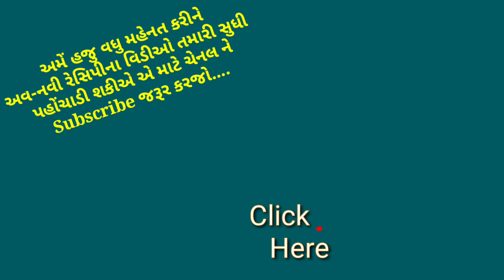Vegetable dry restaurant cabbage manchurian recipe - manchurian recipe - લારી જેવુ ટેસ્ટી મંચુરિયન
vegetable dry restaurant cabbage manchurian recipe cookingshooking, લારી જેવા એકદમ પોચા અને ટેસ્ટી મંચુરિયન, Vegetable Manchurian Recipe nisha madhulika, वेज मंचूरियन बनाने की विधि, Veg Manchurian Gravy Recipe, Chinese Main Course Veg Manchurian Recipe, મંચુરિયન બનાવવા માટેની રીત, manchurian recipe shreeji food, jain manchurian recipe in gujarati, vegmanchurianrecipeingujarati, larijevumanchurian, manchurian recipe by sanjeev kapoor, manchurian recipe hebbar's kitchen, manchurian gravy recipe, manchurian banavani rit, manchurian kaise banta hai, manchurian soup recipe, manchurian rice recipe, manchurian chatni, Surti Style Gujarati, Manchurian recipe in Gujarati, Gujarati Recipes , How to make, how to make manchurian, મંચુરિયન, ડ્રાય મંચુરિયન, લારી પર મળતું મંચુરિયન , મંચુરિયન બનાવવાની રીત, મન્ચુરિયન , મનચૂરિયન , મંચુરિયન રાઈસ બનાવવાની રીત , મંચુરિયન નુડલ્સ બનાવવાની રીત , મંચુરિયન સૂપ

Thanks
Team Sista's Khana Khazana